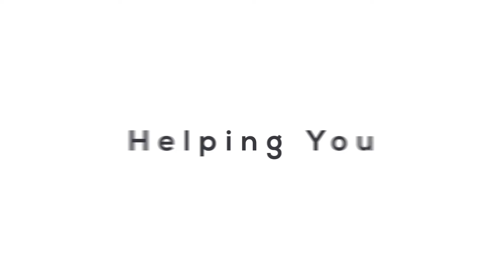Chosen Soul -Overcoming Negativity w/Lilian Eden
ALSO (!)
I welcome your ideas, wishes, and wants for future guided meditations and processes. Enjoy the latest upload, and if it inspires you, please share it with anyone who might benefit. I look forward to connecting with you in the comments section or through future sessions.

Thank you for all the support on this channel!  If you wish to help us with donations, preferred method is through Paypal.

(Helps to keep this channel alive and well :)

Lilian's latest guided affirmation/meditation is designed for the chosen soul seeking to release negativity and embrace inner strength. This session will help you cleanse yourself of negative energies and reconnect with your radiant essence.